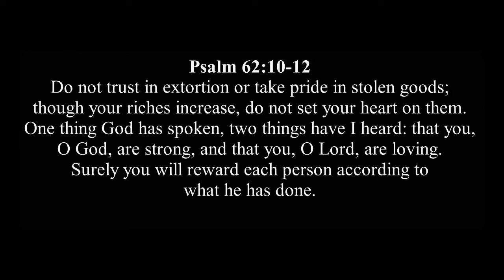T4TD Psalm 62 How secure?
Psalm 62: How Secure?